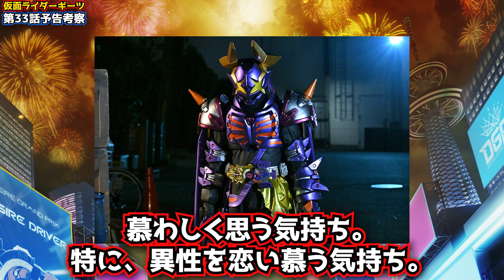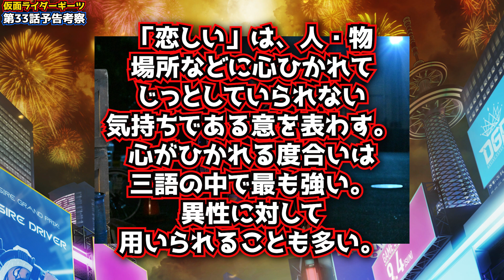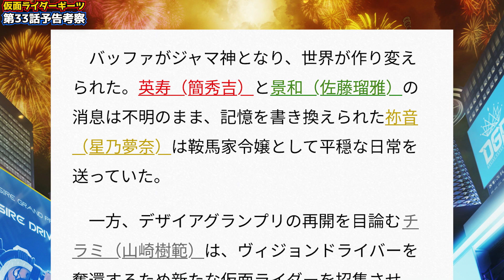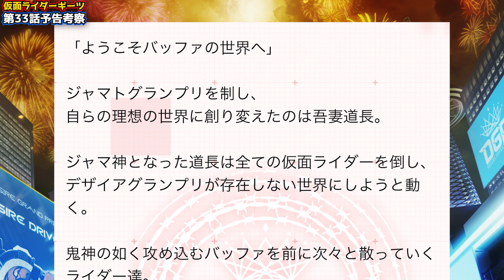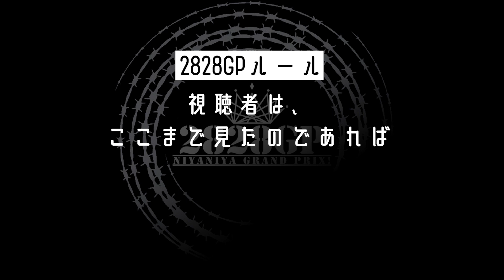道長キャラ変の予感！！ファン待望沙羅ついに変身か？？チラミとうとう退場？？【仮面ライダーギーツ第33話予告考察】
本日のポイント
0:00 オープニング
5:43 ①ベンとジョン参戦
9:08 ②沙羅も参戦？？
10:58③チラミ退場？？
12:12④道長にキャラ変の可能性…